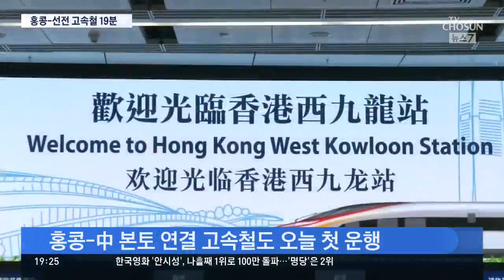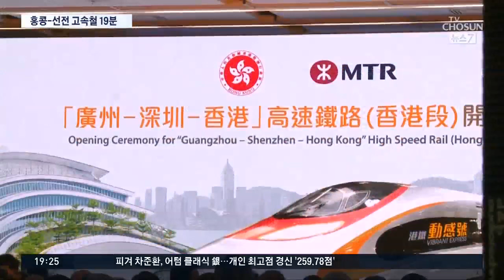'홍콩서 중국 선전까지 19분'…고속철 개통으로 통합 급물살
중국 본토와 홍콩 특별자치구를 연결하는 고속철도가 오늘 첫 정식 운행을 시작했습니다. 지하철 10정거장 가는 시간보다 짧은 19분이 걸렸는데, 중국과 홍콩의 통합이 급물살을 타고 있습니다.